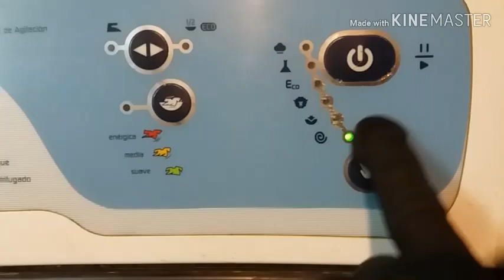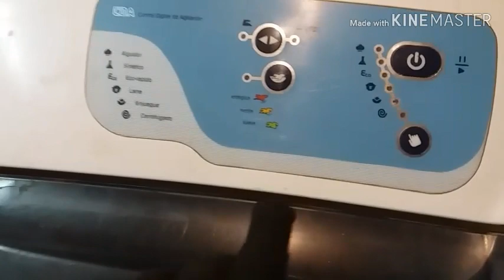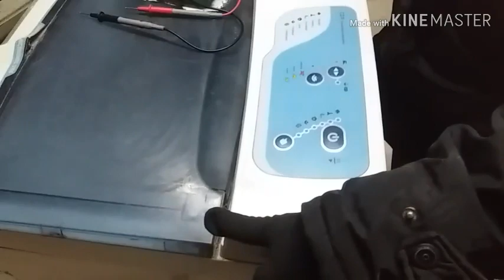PLAQUETA EN CORTOCIRCUITO-DREAN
El lavarropa drran concept 158  queda con defcto en el la pmaqueta hace que el motor quede activado pernanentemente pero kas demas funcio es las hace correctamente